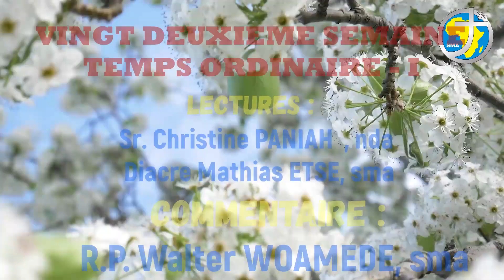LA PAROLE AU QUOTIDIEN - VENDREDI 3 SEPTEMBRE 2021 - MEMOIRE DE SAINT GREGOIRE LE GRAND, PAPE